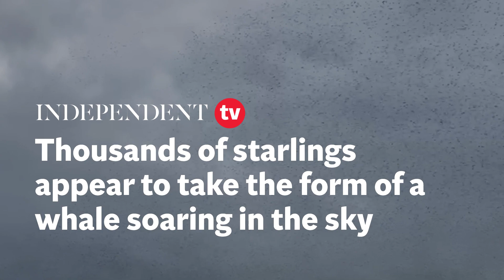Thousands of starlings appear to take the form of a whale soaring in the sky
Tens of thousands of starlings form amazing animal shapes of a whale, a bird and a rabbit as they swoop across the sky.

The huge group, known as a murmuration, were captured on camera as they soared above the village of Wall in Northumberland.

Julie Collister, 63, filmed the natural phenomenon as she and husband Paul, 64, drove home from a weekend hiking.